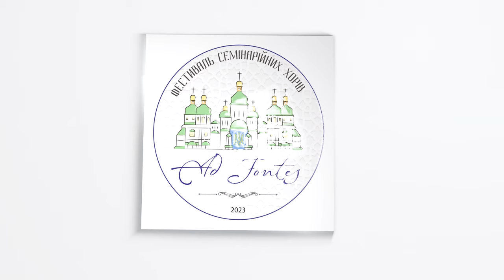Хор Василіянського інституту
На концертній програмі фестивалю "Ad Fontes." виконала твори:
 «Єдинородний Сину» (муз. Романа Дрозда),
 Кант Пресвятій Діві Богородиці «Божія Матер» з Почаївського Богогласника
«Гей степами» – слова і музика Малюци.
 Диригент – Степан Дольний.
Фестиваль семінарійних хорів "Ad fontes" Дрогобич 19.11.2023
Вподобайка, коментар та репост вітається!

Поширюйте відео!

Україна молиться!